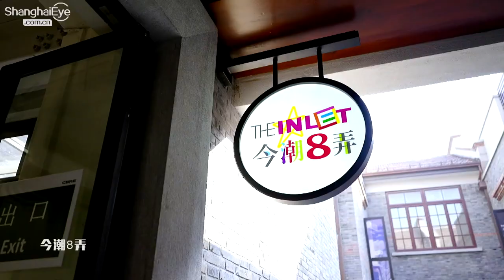Shanghai Hongkou: North Bund waterfront economy shined from rich history of multi-culture#北外滩#虹口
Hailed as the cradle of Shanghai-style culture, Hongkou District is a living museum of Shanghai’s history of cultural blending. Former residence of China’s best known 20th-century writer Lu Xun and Memorial Site of the 4th National Congress of the CPC are still on display for today’s visitors, while Shanghai Jewish Refugees Museum, sheltered nearly 40,000 Jews from Nazi persecution during the 1930s, stands till this day.

Today, Hongkou’s North Bund waterfront is the third financial hub besides the Bund and Lujiazui. Sitting at the intersection of Suzhou Creek and the Huangpu River, North Bund waterfront is deemed as a perfect spot for shipment. More than 4,700 shipping-related companies, including China’s shipping giant COSCO, settled at this most densely gathered shipping industry zone of China.